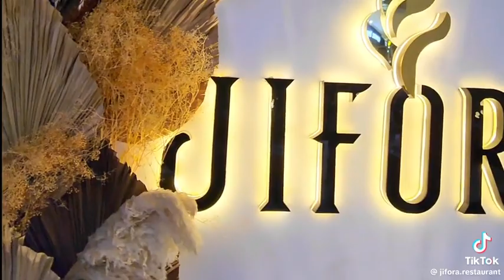Wel Come To JIFORA RESSTSURANT